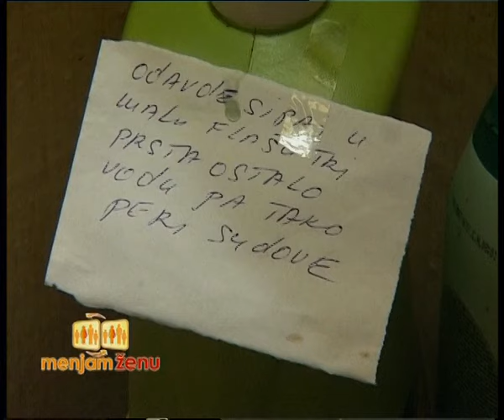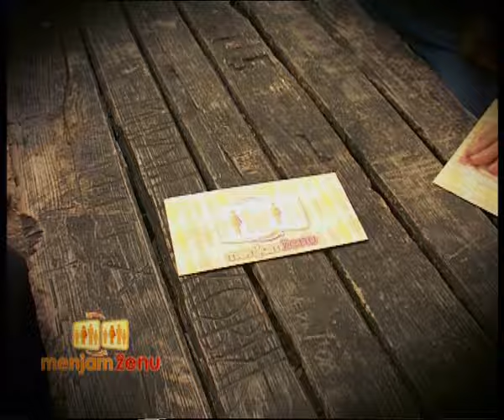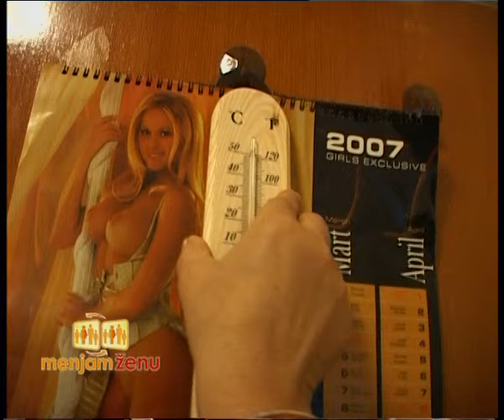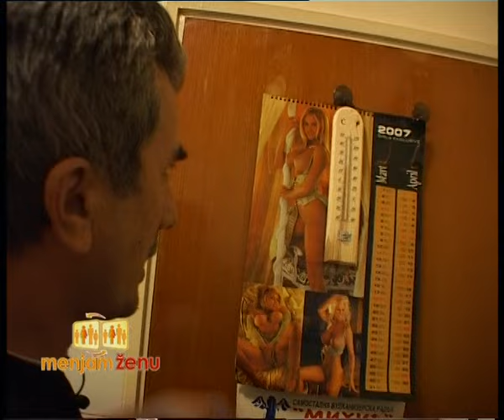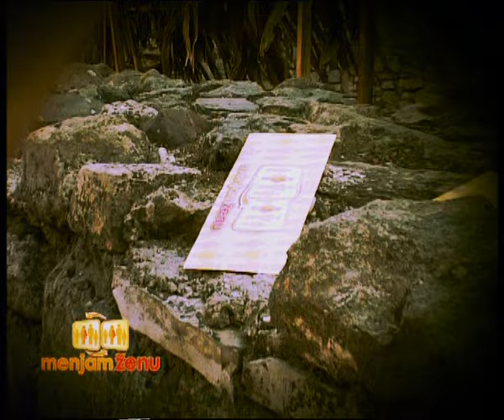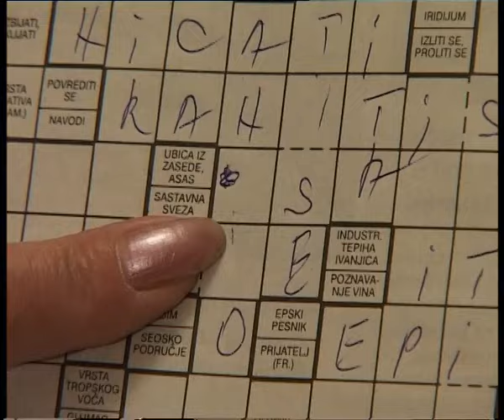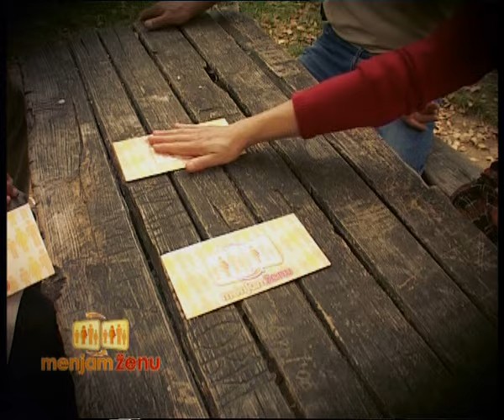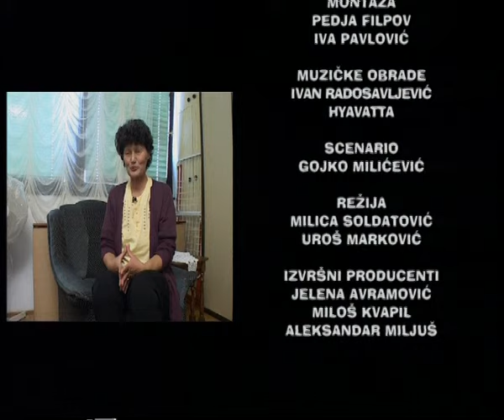Menjam Zenu S01E30 / 2 deo / Kraljevo Vrsac porodice Masic Gojkov